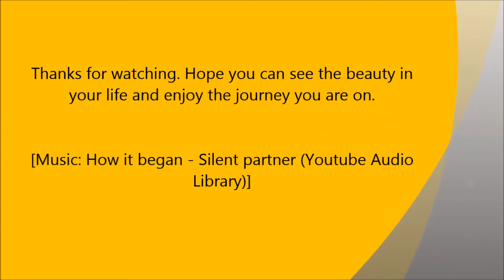The 100 day project, day 66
Using some waist paper into my art.

Wendy